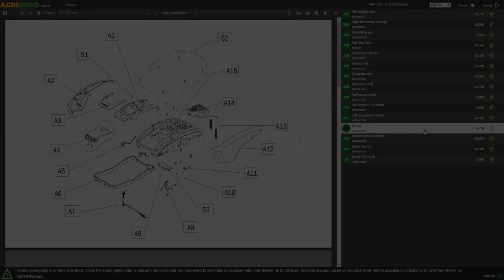Montaje Amasadora planetaria multifunción Kenwood Chef XL Titanium KVL8320S con licuadora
¿Cómo montar Amasadora planetaria multifunción Kenwood Chef XL Titanium KVL8320S con licuadora?
Aquí una guía de montaje realizada directamente por nuestro staff AgriEuro para ayudarte en cada paso del montaje de la máquina.

0:00-0:05 Introducción
0:05-0:35 Desembalaje del producto
0:35-0:40 Pedir recambios
0:40-1:26 Guía de montaje
1:26-2:41 Máquina montada
2:41-2:49 Fin

Amasadora planetaria Kenwood Chef XL Titanium KVL8320S fabricada con los mejores materiales, hecha para durar en el tiempo, garantizándote la realización de cualquier receta que puedas desear. Todos los accesorios suministrados se pueden limpiar en el lavavajillas sin ningún problema.

La estructura de la máquina está hecha completamente de metal fundido a presión, lo que hace que sea de muy alta calidad y, gracias a los pies hechos de goma, proporciona estabilidad y resistencia, especialmente durante el trabajo.

Con la cuba de 6.7 l podrás mezclar cualquier preparación que desees sin ningún problema, la construcción en acero inoxidable la hace duradera en el tiempo y fácil de limpiar. Gracias a las asas colocadas en el lado del contenedor será manejable y fácil de transportar.